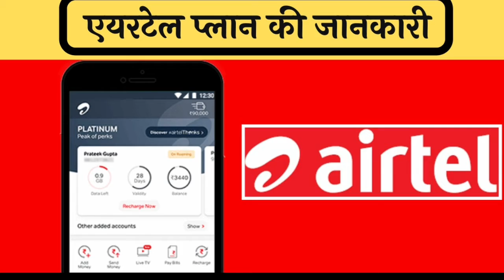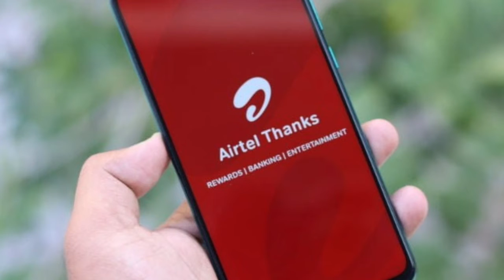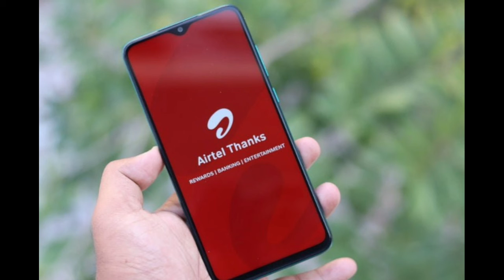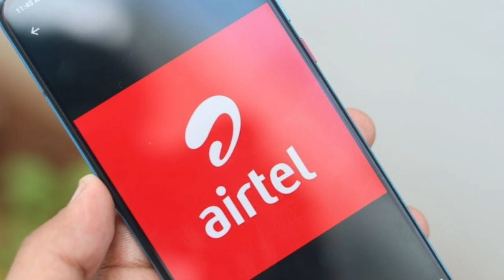349 रुपये में रोज 2.5GB डेटा और कॉलिंग, Amazon Prime मेंबरशिप भी मुफ्त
349 रुपये में रोज 2.5GB डेटा और कॉलिंग, Amazon Prime मेंबरशिप भी मुफ्त